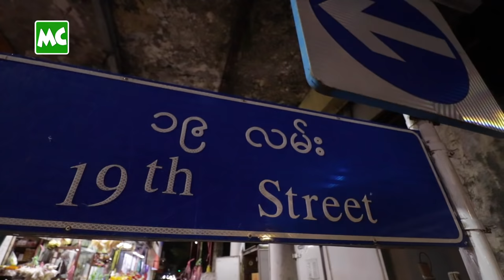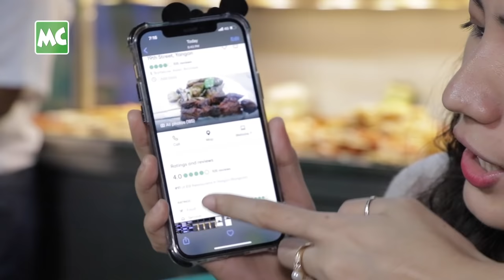(၁၉) လမ်း ကြက်ဂွေးတောက်၊ ဆိတ်ပဲ၊ ပုရစ်ကြော် နဲ့ အကင်စုံ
အစားအသောက် ကြိုက်တဲ့ မြန်မာတွေကို သာမက နိုင်ငံခြားသားတွေ ထိပါ ဆွဲဆောင်ထားနိုင်တဲ့ ရန်ကုန်၊ လသာမြို့နယ်၊ (၁၉) လမ်း က ကြက်ဂွေးတောက်၊ ဆိတ်ပဲ၊ ပုရစ်ကြော်၊ အကင်မျိုးစုံ နဲ့ ပင်လယ်စာတွေ ကို MC မခိုင်ချို နဲ့အတူတူ မြည်းကြည့်ကြရအောင်…

@MyanmarCelebrity Food: Let's taste Popular Street Food at 19 th Street, Lathar , Yangon together with MC Ma Khine Cho.